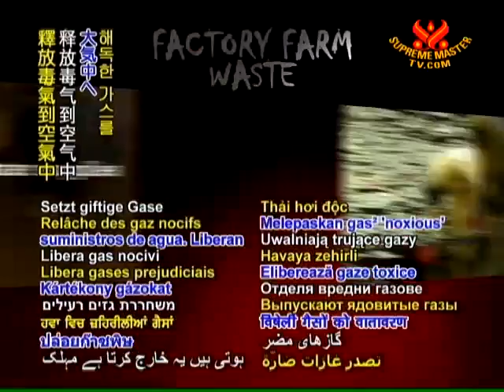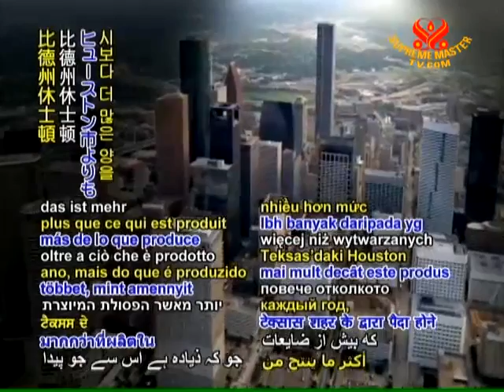공장식 축산은 환경 오염의 중대한 원인입니다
공장식 축산: 심각한 환경오염문제

1개의 공장식 축산은 미국에서 4번째로 큰도시 휴스톤 보다
더많은 오염물질을 생산합니다.
공산식 축산의 오염물은 시내나 강 호수로 스며들어
물공급을 오염시키며 해독한 가스를 공기중에 배출
호흡기 질환과 같은 건강문제를 일으킴
미국에서만 매년 거의 2조파운드를 생산함

미국 정부의 책임보고서는
공장식 축산 한개가 매년160만톤의 배설물을 생산하며
택사스 휴스톤 시보다 더 많다는 것을 발견했습니다

물을 지킵시다! 공기를 지킵시다!
지구를 구합시다!

채식하세요
환경을 보호하세요!